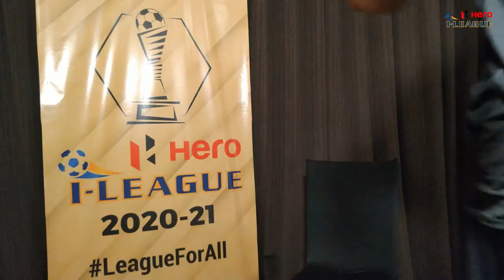David Robertson: I owe it to the people of Kashmir | Interview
Having played for clubs like Rangers and Leeds in his younger days, David Robertson has spent the last four seasons at the helm of Real Kashmir FC in the Hero I-League. The Scot discusses the beauty of Kashmir, its people, and what makes him keep coming back season after season, in this interview.